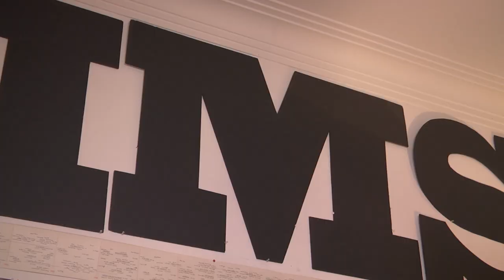Lo Mejor De Los Plebeyos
00:00 La Vecinita
02:46 El Pipiripau
05:55 El Zancudito Loco (Versión Tropical)
08:57 Pégale Papá ft. Celso Piña
11:48 Hola Qué Tal ft. Mexican Institute Of Sound
15:03 El Chin Chin
17:54 La Abeja Miope
20:36 Modesto El Papi
22:39 Suave Y Sabroso ft. Celso Piña
27:16 Lo Traje De Colombia
31:11 Llégale Carnal ft. Pato Machete
34:33 Cada Quien La Suya (Dengue, Zika Y Chikungunya)
37:30 Hola Qué Tal (Versión Toy Selectah)
40:05 El Zancudito Loco